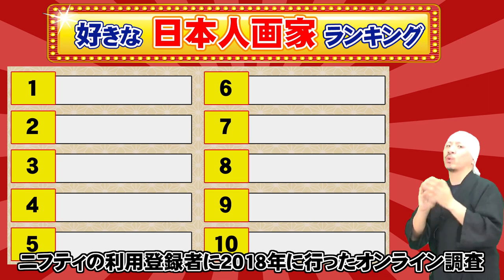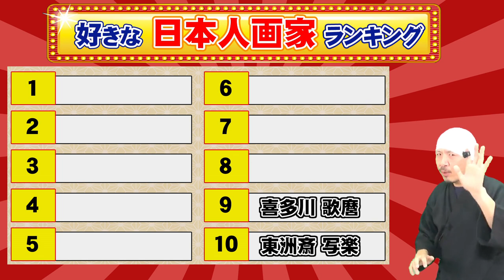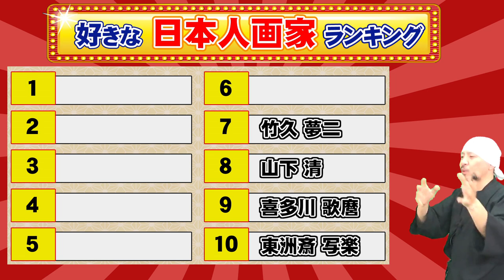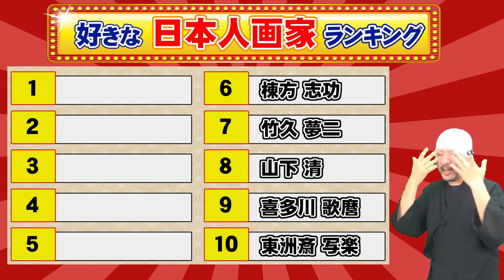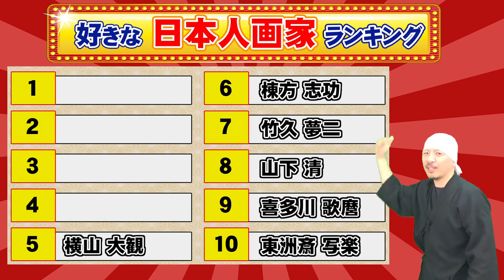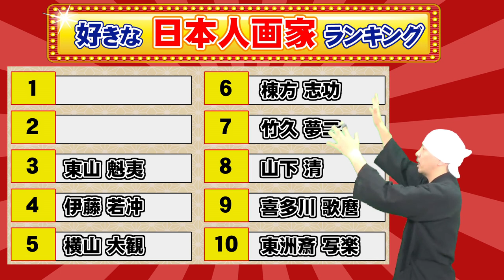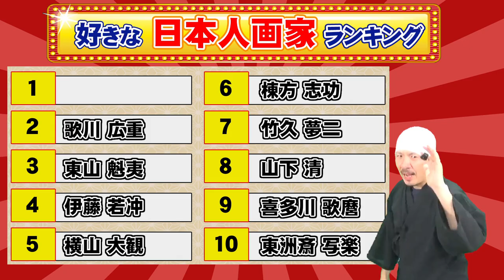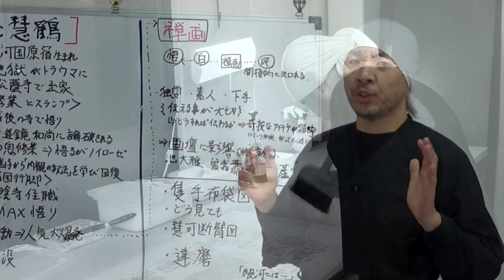日本人 画家 人気 ランキング | 芸術、アート好きな方は必見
人気の日本人画家のランキングをご紹介いたします。日本画家や東洋画家、西洋画家、版画家、特殊技能画家など日本人で画家すべてがノミネートされています。皆さんも自分の予想をしてご参加ください。

■目次
00:00　概要「日本人画家人気ランキング」
01:45　10位
03:23　9位
06:09　8位
08:53　7位
12:40　6位
16:32　5位
21:09　4位
23:08　3位
24:46　2位
28:40　1位
32:00　総括

-参考情報-

■浮世絵の歴史 総まとめ | 菱川師宣 / 鈴木春信 / 喜多川歌麿 / 東洲斎写楽 / 葛飾北斎 / 歌川広重 / 歌川国芳 / 河鍋暁斎 / 月岡芳年 /  渡辺庄三郎 / 川瀬巴水 / 伊東深水

■川瀬巴水 | 早わかり凝縮解説 | 浮世絵の最後 | 渡辺庄三郎、渡辺規との新版画運動 | 芝増上寺 | 塩原三部作 | 旅みやげ集 | 東京二十景 | 朝鮮八景 | 日本美術

■「 富嶽三十六景 」だけでは満足出来ない!! 江戸時代の天才浮世絵師・葛飾北斎の知られざる全画業をご紹介

■日展と院展の歴史 | 日本画壇を代表する二大団体である日本美術展覧会、日本美術院の成り立ちから現代まで

株式会社 野村美術
〒655-0021
兵庫県神戸市垂水区馬場通7-23